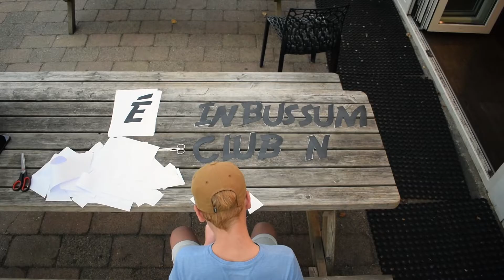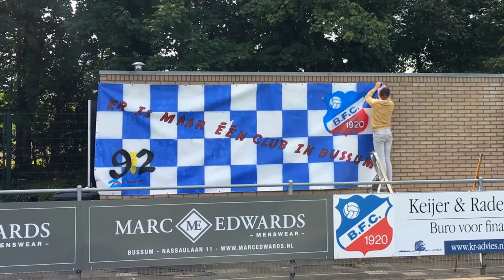Klussen met de Capo